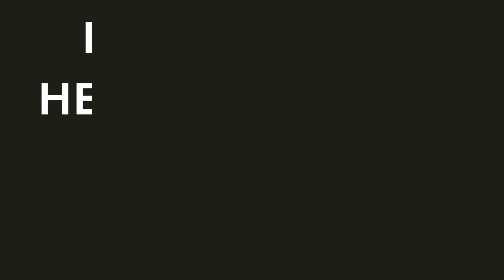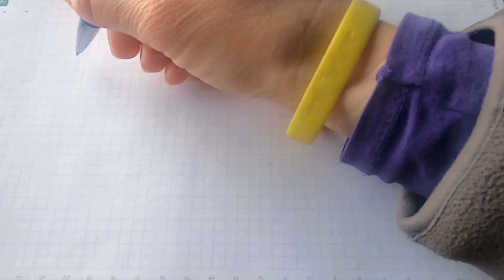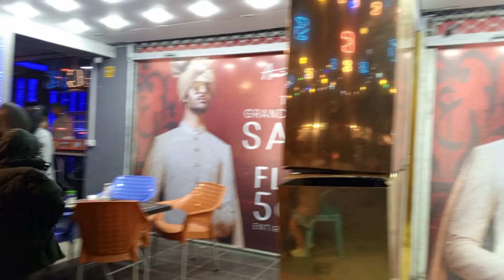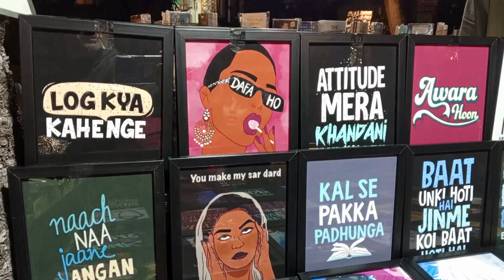Islamabad City, ایک بار اس ویڈیو کو زرور دیکھیں | Capital of Pakistan | The Best Place in the World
ایک بار اس ویڈیو کو زرور دیکھیں

Jinnah Super Market is a popular shopping area located in Islamabad, Pakistan. It's one of the oldest and most well-known markets in the city, named after Muhammad Ali Jinnah, the founder of Pakistan. The market offers a wide range of products, including clothing, electronics, household items, books, and more. It's also famous for its variety of restaurants, cafes, and eateries, making it a popular destination for locals and tourists alike. Jinnah Super Market is known for its vibrant atmosphere and bustling activity, especially during weekends and holidays.

The Manal Hotel in Islamabad is a luxury hotel known for its elegant accommodations, fine dining options, and excellent service. It offers a range of amenities for guests, including spacious rooms and suites, conference facilities, a fitness center, spa services, and more. The hotel is located in a prime area of Islamabad, making it convenient for both business and leisure travelers. Whether you're visiting for work or relaxation, The Manal Hotel aims to provide a comfortable and memorable stay.

The Chinese Hotel in Islamabad's F-7 area is a well-known establishment offering Chinese cuisine and possibly accommodations as well. However, without more specific information, it's challenging to provide further details. If you're looking for reviews, directions, or other information about the Chinese Hotel in F-7 Islamabad, I'd recommend checking online platforms like Google Maps, TripAdvisor, or local directories, which often provide valuable insights from customers and visitors.